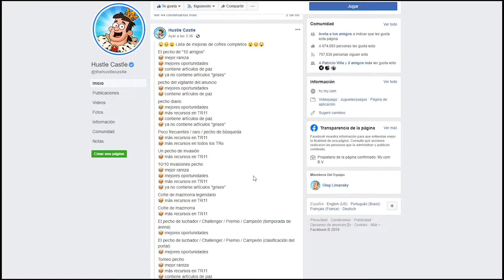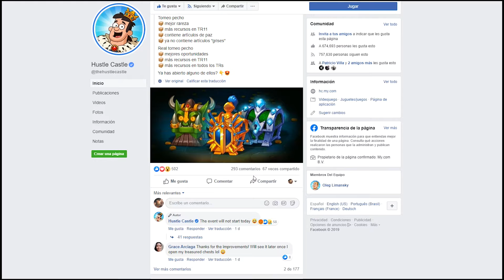Hustle Castle | Eventos | Gran desafió Festivo